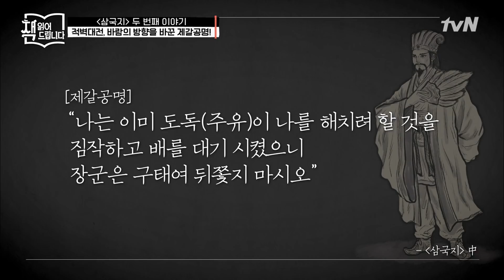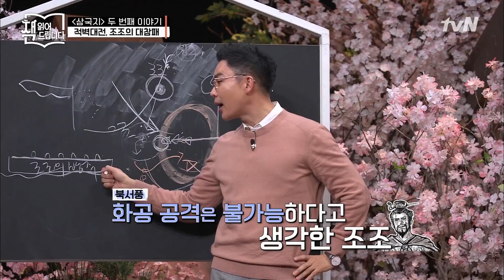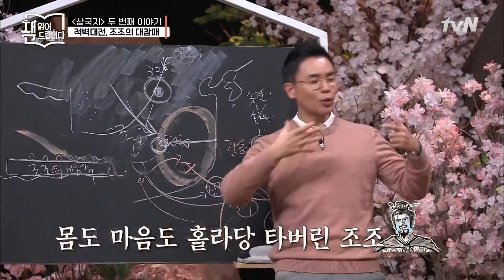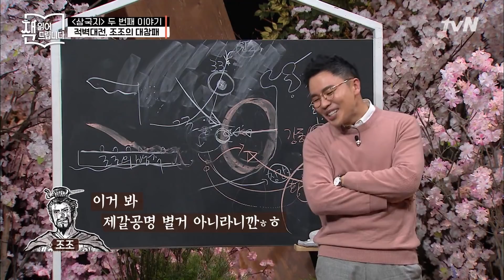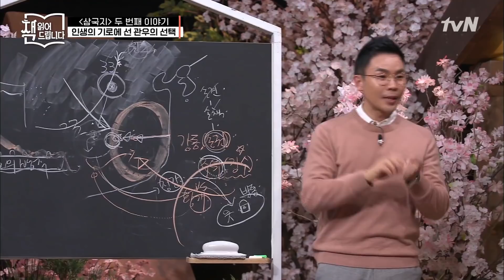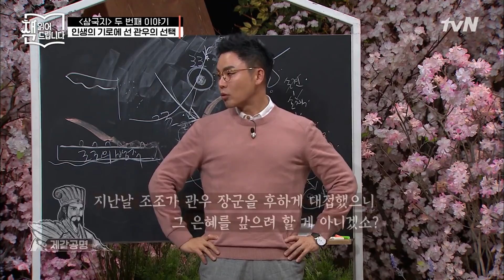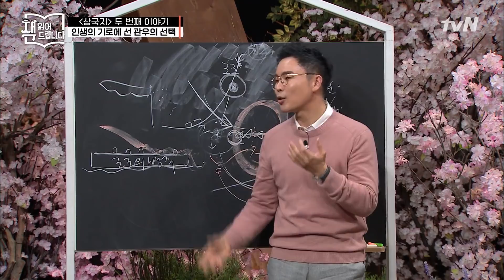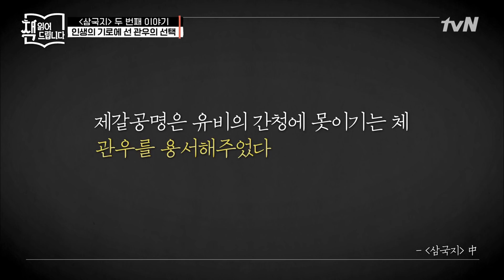설민석의 [삼국지] 강독 (5) ▶적벽대전, 조조의 대참패! 기로에 선 관우의 선택은? | 책 읽어드립니다 The Page-Turners EP.22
0:00 → 적벽대전 ⑥ -  죽음의 위기에 처한 제갈공명!
1:49 → 적벽대전 ⑦ - 조조의 대참패
5:25 → 인생의 기로에 선 관우의 선택